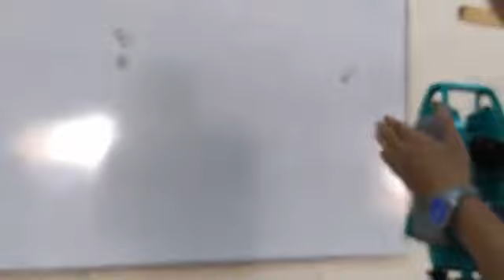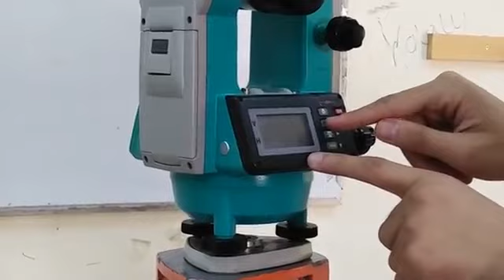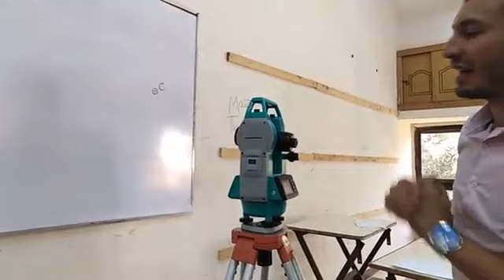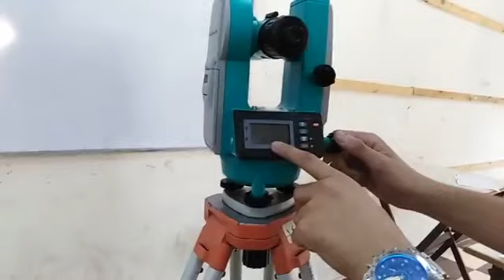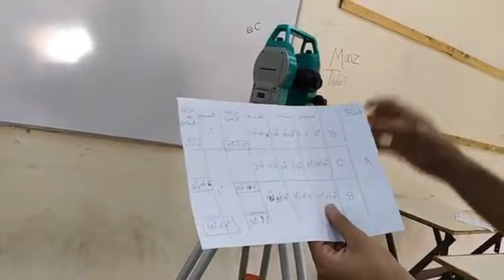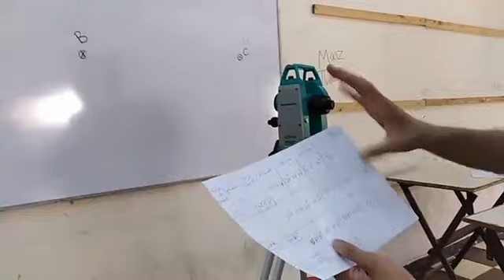مساحة مستوية م.أحمد يسري ( عملي قياس الزاويا الافقية )